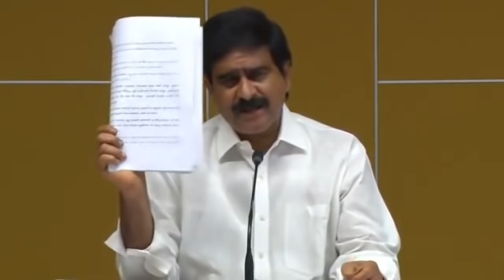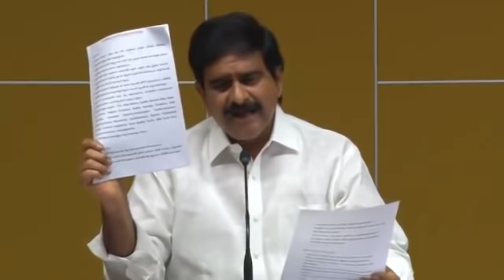TDP LIVE | Taja30